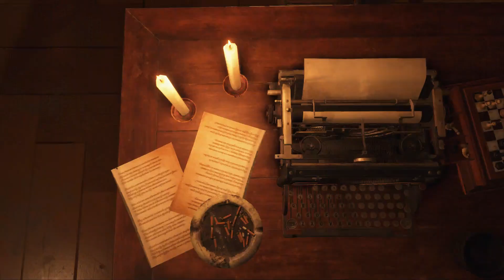Resident Evil 4 Remake (XSX) Gameplay Español - Capitulo 12+1: Novistador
He grabado este gameplay en "Xbox Series X" gracias a una copia digital del juego y el acceso anticipado facilitado por "Plaion"

✅ Compra el juego (a buen precio aquí) 👍

● México / El Salvador / Guatemala / Honduras / Costa Rica / Nicaragua / 11:00 (GMT-6)
● Colombia / Perú / Ecuador / Panamá / Cuba / 12:00 (GMT-5)
● Venezuela / Puerto Rico / República Dominicana / Bolivia / 13:00 (GMT-4)
● Paraguay / Chile / Argentina / Uruguay / Brasil (D.F) / 14:00 (GMT-3)
[ Descripción ]

Sobrevivir es solo el principio.

Seis años después de la catástrofe biológica en Raccoon City, el agente Leon S. Kennedy, uno de los supervivientes del desastre, ha sido enviado a rescatar a la hija del presidente, a quien han secuestrado. Siguiendo su rastro, llega a una apartada población europea, donde sus habitantes sufren un mal terrible. Así comienza esta historia de un arriesgado rescate y terror escalofriante donde se cruzan la vida y la muerte, y el miedo y la catarsis.

Con una mecánica de juego modernizada, una historia reimaginada y unos gráficos espectacularmente detallados, Resident Evil 4 supone el renacimiento de un gigante del mundo de los videojuegos.

Revive la pesadilla que revolucionó el género del survival horror.

[ Ficha Técnica ]

● Desarrollador: Capcom
● Producción: Capcom
● Distribución: Plaion
● Lanzamiento: 24/03/2023
● Género: ‪Aventura, Aventura, Survival Horror, Shooter en Tercera Persona,
● Jugadores: 1
● Online: No
● Idioma:  Completamente en Castellano,
● Precio del Juego: Edición Estándar 69,95€ / Edición Deluxe 79,99 € / Edición Coleccionista (Precios Aprox)
● PEGI: 18 (Lenguaje grosero, Violencia, Compras dentro del juego)
● Plataformas: Xbox Series X|S, Xbox One, PS4, PS5, PC,
- Smart Delivery / Optimizado para Xbox Series X|S / 4K Ultra HD, HDR10, Trazados de Rayos, 60 fps, Dolby Atomos, DTS:X,
● Tamaño del juego: 67,18 GB (aproximado)
● Formato: Fisco, Digital (Descarga)